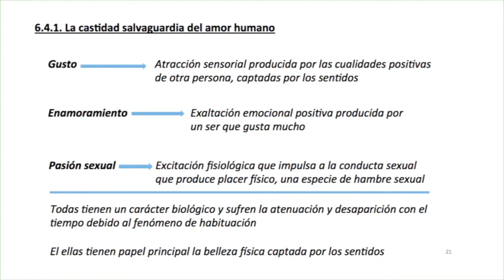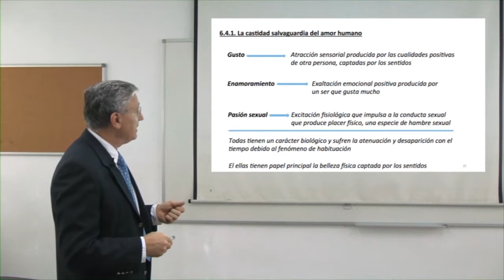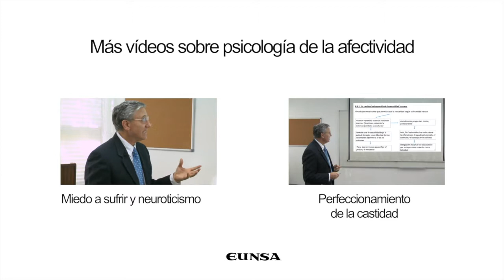Relación entre amor y castidad - Fernando Sarráis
Fernando Sarráis, autor de "Afectividad y sexualidad", explica la relación entre el amor y la castidad en este vídeo de la serie "Psicología de la afectividad".